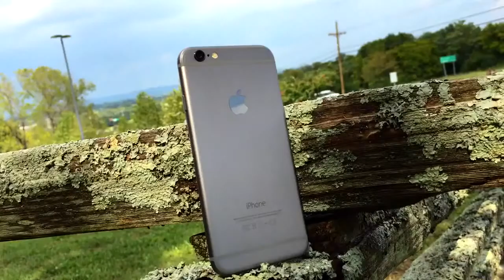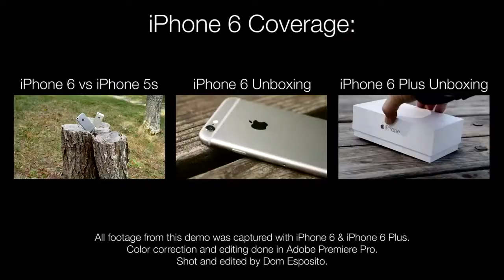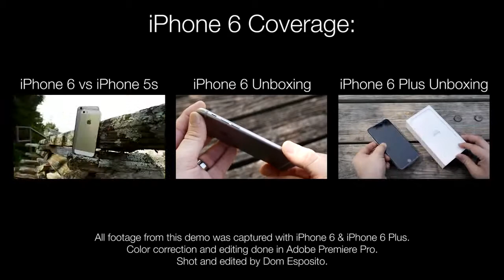Epic iPhone 6 | Plus Cinematic Camera Test - La Curacao Honduras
Iphone 6 los dos nuevos modelos de su smartphone cuentan con un sensor de 8 megapíxeles y una apertura de f/2.2 y doble Flash LED True Tone.